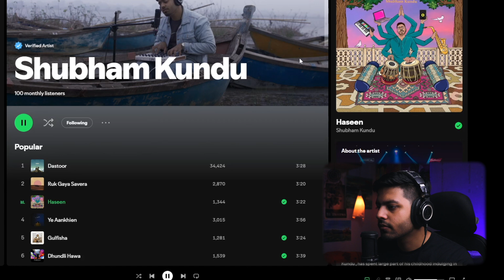If I Could Start Over: 3 Things I'd Do Differently in Music Production (2024 Edition)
Sharing my experience of how I could have avoided some mistakes that would have made me progress my journey 10times faster!

Gears I use :
Audio Interface
Ring Light -